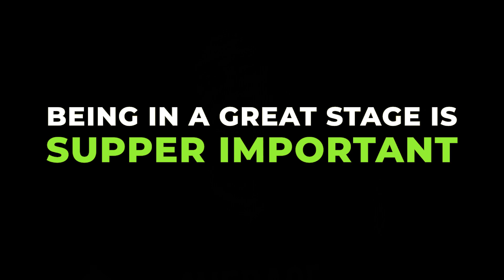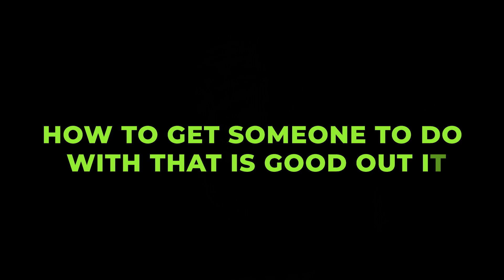Struggling With Ecommerce? Try This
Dropshipping and Ecommerce can be difficult, especially if you're starting in 2021 with the constant facebook ad account bans and restrictions. In this video I break down my top tips on how to find your way to success in Ecommerce, dropshipping or really any business after being in business myself for more than 10 years.

Even following all facebook ad policies you're still likely to have bans, restrictions and other headaches often for nothing. In this video I break down a step by step for what to do no IF but WHEN you have facebook advertising bans, restrictions or shut downs